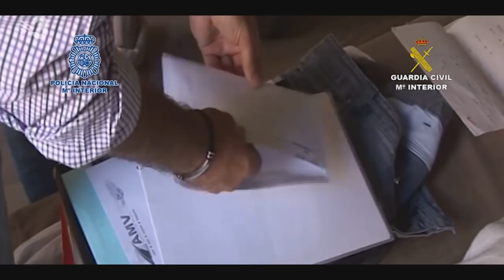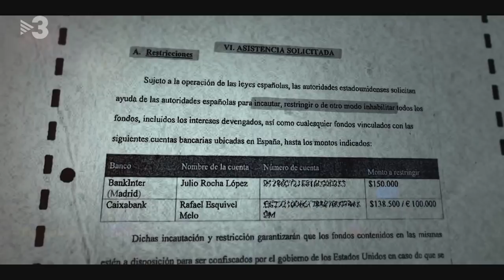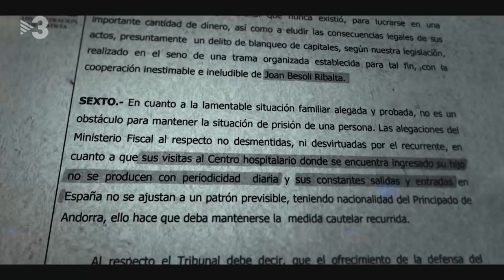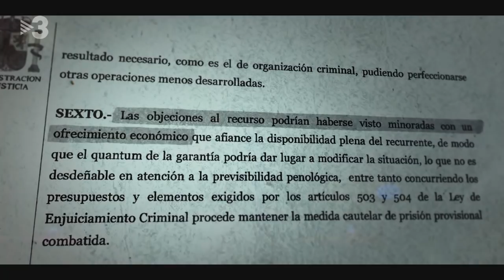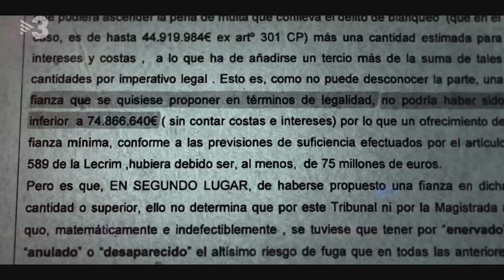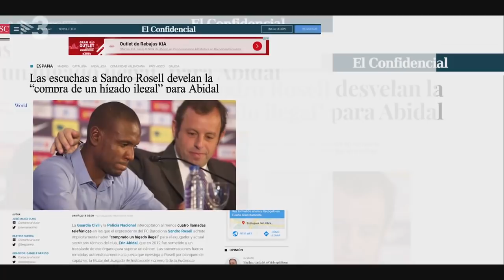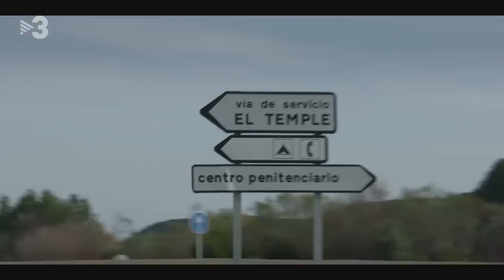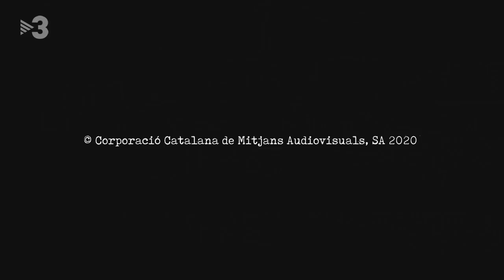El cas Rosell - Documental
Sandro Rosell i el seu soci i amic Joan Besolí van passar 643 dies en presó preventiva per, finalment, quedar absolts dels delictes dels que se'ls acusava. El documental de TV3 "El cas Rosell" repassa aquests gairebé dos anys de privació de llibertat del que fou president del Barça, amb la participació i testimonis del propi Sandro Rosell, el seu soci Joan Besolí, la dona de Rosell, Marta Pineda, els advocats defensors Pau Molins i Andrés Maluenda i les opinions de juristes com l'ex jutge Epidio José Silva o el magistrat emèrit José Antonio Martín Pallín, al marge d'amics i familiars. També destaca l'aparició pública del Padre Paulino, el capellà de la presó de Soto del Real, amb qui Sandro Rosell va establir una gran amistat.